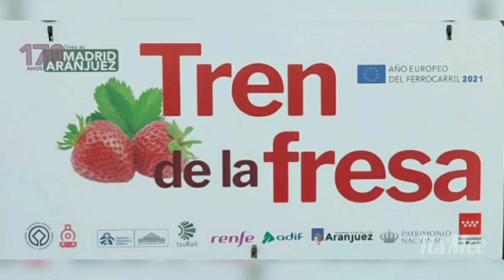Strawberry Train | Tren da la Fresa | UNESCO @itsmeemani Madrid to Aranjuez | Spain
Strawberry Train does the same Madrid-Aranjuez route that it has been doing since 1984. Departing from Madrid's railway museum the train goes to Aranjuez UNESCO heritage site.
In 1851, Isabella II opened Madrid’s first railway line. This line, which was originally meant to join Madrid with the Mediterranean coast, ended at Aranjuez station but was eventually extended to reach the Palace, to serve the Royal Family. Since 1984, the Strawberry Train (so called because during the trip hostesses wearing period dresses conduct a strawberry tasting session) has paid tribute to this revolutionary invention, which symbolises the arrival of industrialisation in Spain country.

one more video/reel in insta